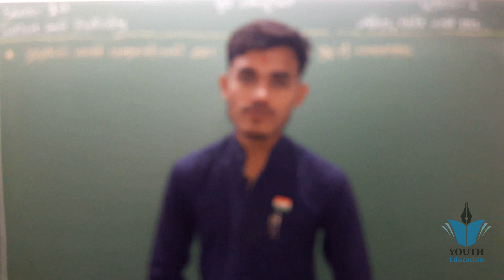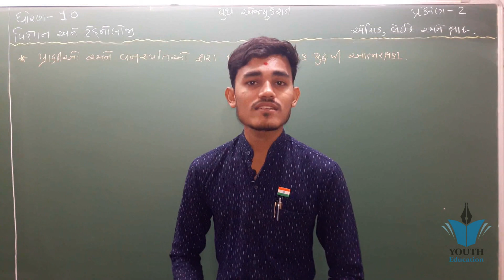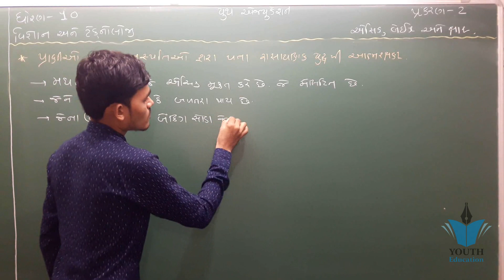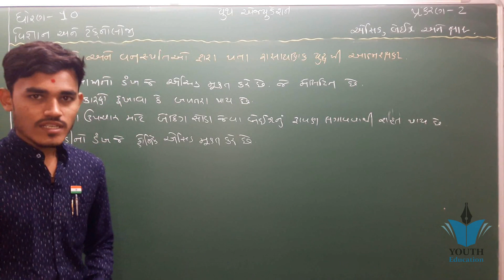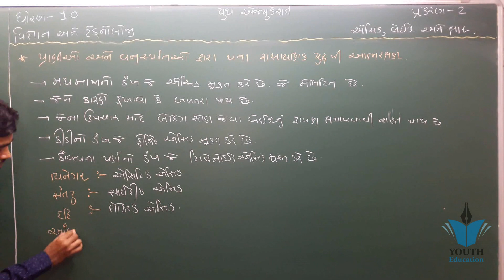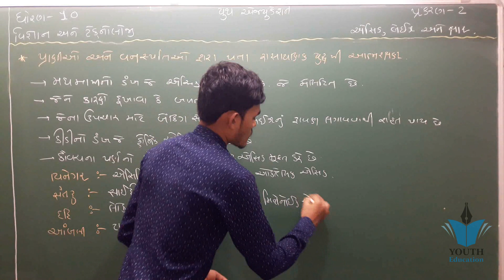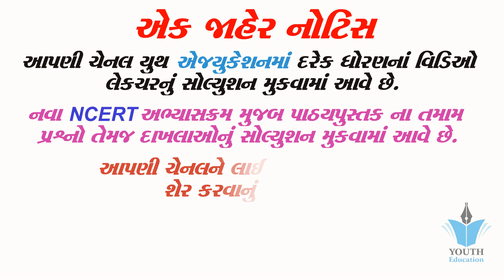std 10 Science ch 2 (એસિડ, બેઈઝ અને ક્ષાર ) ભાગ 17 NCERT Course - By : Kaushik Bhimani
SCIENCE STD-10(2)એસિડ બેઈઝ અને ક્ષાર

std-10/science /એસિડ, બેઈઝ અને ક્ષાર ના દાખલા -ભાગ:-3

Acid , Base and Salt | એસિડ- બેઈઝ અને ક્ષાર | Equilibrium | 11th science chemistry

std-10/science /એસિડ, બેઈઝ અને ક્ષાર

10 Science chapter-2 "એસિડ, બેઇઝ અને ક્ષાર" acid base ane kshar gujarati medium new ncert syllabus vighyan

ઍસિડ, બેઈઝ અને ક્ષારની ઓળખ

std 10 sci ch 2 imp (એસિડ, બેઇઝ અને ક્ષાર)

એસિડ-બેઈઝ શોર્ટ ટ્રિક :Acid-Base Short Tricks Gujarati Video by Vishal Vigyan

વિજ્ઞાન અને ટેકનોલોજી પાઠ 2: એસિડ, બેઇઝ અને ક્ષાર

એસિડ , બેઇઝ અને ક્ષાર ( Std 10 science gujarati medium )

STD-10 ◆ SCIENCE ◆ CHAP-2 ◆ એસિડ, બેઇઝ અને ક્ષાર ◆ MOST IMP ◆ KM EDUCATION

Che-2 એસિડ બેઇઝ અને ક્ષાર, std-10 (નવા Ncert અભ્યાસક્રમ મુજબ)

10th Science Lesson 2 Acid Baise ane Kshar _1

2 acid base ane kshar . Acid,base and salt એસિડ બેઇઝ અને ક્ષાર science standard 10th gseb

ઍસિડ અને બેઈઝનું તટસ્થીકરણ કરતાં શીખીએ

acid base and salt in gujarati.

Acids Bases and Salts Class 10 Science Chemistry CBSE NCERT

std 10 science NCERT new textbook chapter 2 | gujarati medium

Acid Bases and Salts Class 10 Chapter 2 Part 1 of 2 - Explanation in Hindi

Class 7: Science (Chapter 2: Nutrition in Animals)

Acids Bases and Salts class 10 in Hindi अम्ल क्षारक एवं लवण कक्षा - 10

Chemical Reactions and Equations Class 10 Science CBSE NCERT KVS

Metals and Non-Metals Class 10 Science Chemistry CBSE NCERT KVS

SaLTs | Acids Bases Salts 03| Types Of SaLTs |Class 10 CBSE | Class 10 ICSE | |

NCERT SCIENCE class 10 chapter 2 part 1 || Acids, Bases and Salts

Acids Bases and Salts 01 : ACIDS : CBSE / ICSE CLASS 10

Acids, Bases and Salts : CBSE Class 10 X Science (Chemistry)

Acids, Bases and Salts | Ch-2, Part-2 | Class 10 ncert science | explained in hindi

2 - bharat no sanskrutik varso : Hastt & lalit kala std 10 social science

Acids, Bases and Salts | Ch-2, Part-1 | Class 10 ncert science | explained in hindi

Acids Bases and Salts | Acids Bases Common Reactions | CBSE Class 10 Revision| Important Questions

Acids, Bases and Salts CLASS 10 SCIENCE NCERT SOLUTIONS CHAPTER 2 HINDI

NCERT Class 8 Science Chapter 2: Microorganisms – Friends and Foes (NSO/NSTSE/Olympiad) Examrace

class 10 science chemistry chapter 2 acid base and salt activities

NCERT - Class 6 - Science - Ch-2 - Components of Food (Part 1)

cids, Bases and Salts : CBSE Class 10 X Science (Chemistry)

Class 10 | CBSE | NCERT | Science | Ch 2 | Acids, Bases & Salts | T 1 | Introduction

NCERT Class 7 Science Chapter 2: Nutrition in Animals (NSO/NSTSE/Olympiad)

NCERT Class 6 Science Chapter 2: Components of Food (NSO/NSTSE/Olympiad) Examrace

CBSE Class 2 Maths | Chapter 2 - Counting in Groups | NCERT | CBSE Maths Syllabus | Count in Pairs

NCERT Class 8 History Chapter 2 - From Trade To Territory

NCERT Class 8 Political Science / Polity / Civics Chapter 2: Understanding Secularism

std 10 Science ch 1 (રસાયણિક પ્રક્રિયાઓ અને સમીકરણો ) ભાગ 2 NCERT Corse 2019 - By : Kaushik Bhimani

NCERT Chapter 2 Biological classification class 11 Biology Full Command For BOARDS and NEET

NCERT Class 10 Economics Chapter 2: Sectors of Indian Economy (Examrace - Dr. Manishika)

12th Class Biology ~ Chapter 2 Sexual Reproduction in Flowering Plant {Part 1}

Class 10 - NCERT - ECONOMICS - Chapter 2 - SECTORS OF INDIAN ECONOMY[PART 1]

Acids,Bases and Salts(English) - : CBSE Class 10 X Science

NCERT Class 10 Geography Chapter 2: Forest and Wildlife Resources (Examrace - Dr. Manishika)

Chapter 2.1 : FRIEND AND FOE - Science, Class 8 NCERT

NCERT CLASS 10 CHAPETR 2 SCIENCE REVISION VIDEO || Acids, Bases and Salts

Chapter 2 Periodic Classification of Elements Solved Exercise

Standard 10 Subject Science Chapter 2